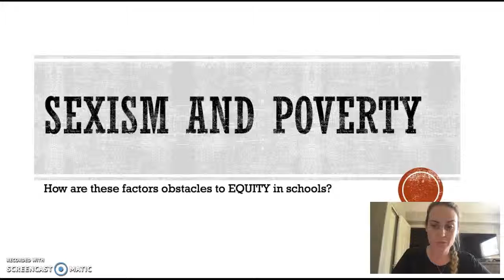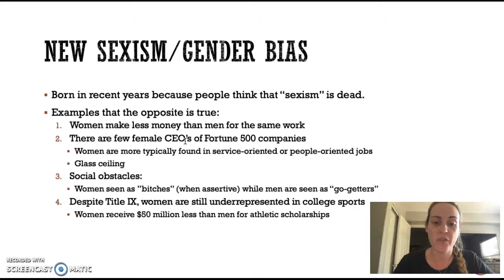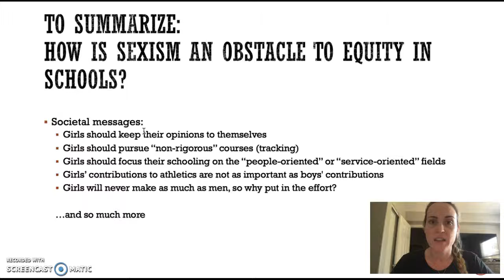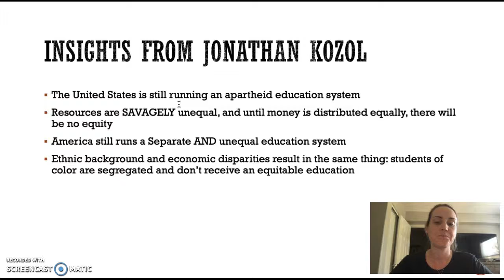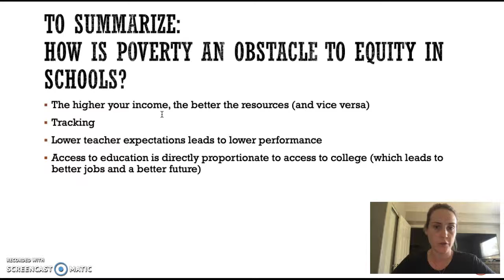Sexism and Poverty: Obstacles to Equity in Education